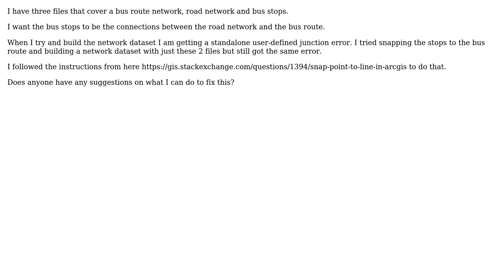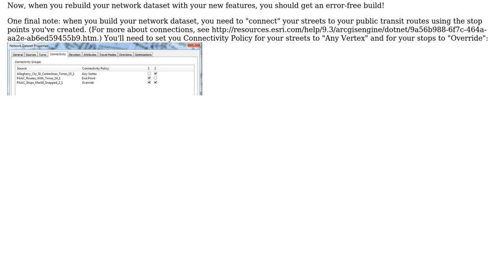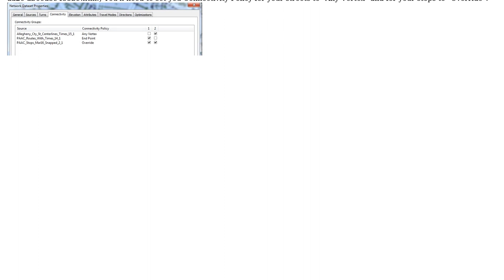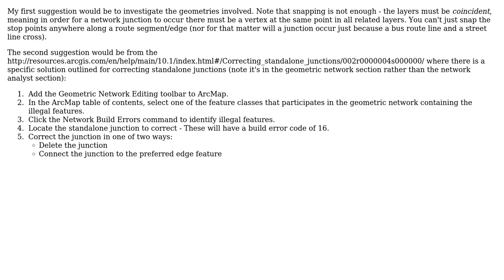GIS: How to connect stops to road for network dataset? (3 Solutions!!)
GIS: How to connect stops to road for network dataset?

With thanks & praise to God, and with thanks to the many people who have made this project possible! | Content (except music & images) licensed under CC BY-SA | Music | Images & others | With thanks to user Mark Egge user Conor user Chris W user BBG_GIS and the Stack Exchange Network Trademarks are property of their respective owners. You are responsible for your own actions.